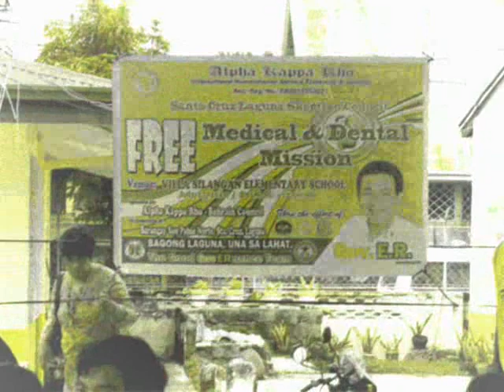alpha kappa rho sta cruz council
MAGDALENA PAGSANJAN STA CRUZ LONG LIVE ALPHA KAPPA RHO